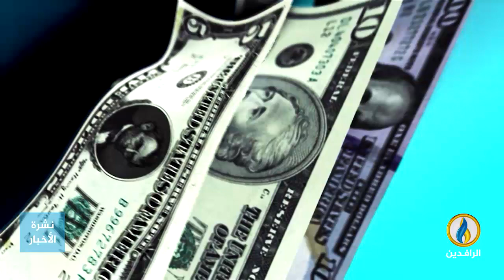أبرز الأخبار الاقتصادية على قناة_الرافدين ليوم السبت في